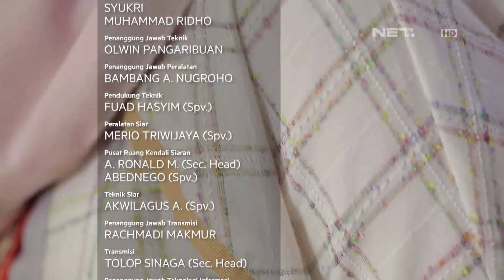iLook - Make Up Yang Cocok Untuk Hijab Pemula